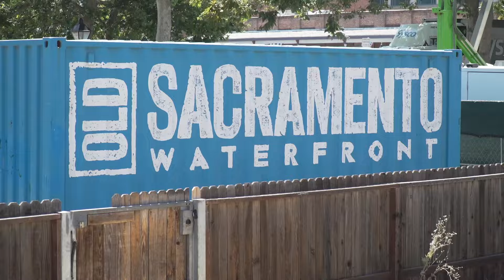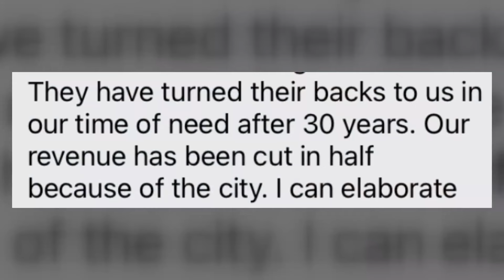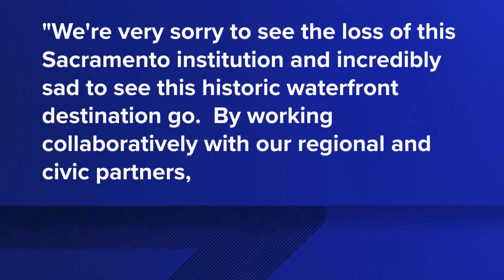Rio City Cafe in Old Sacramento plans to close its doors after 30 years